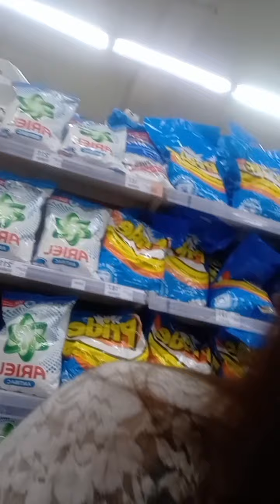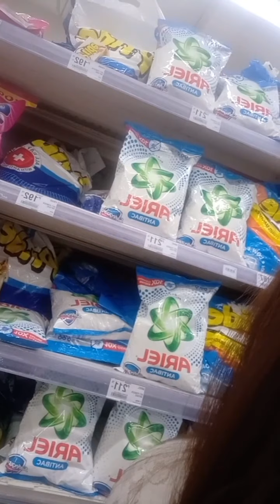Mamimili ng walang listahan 🤣😂